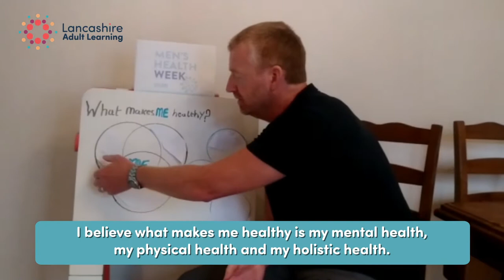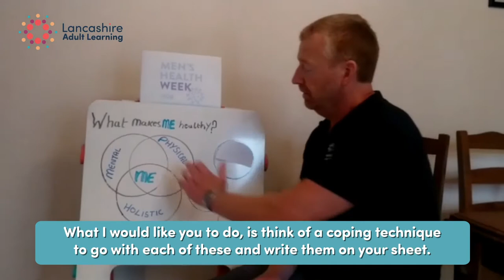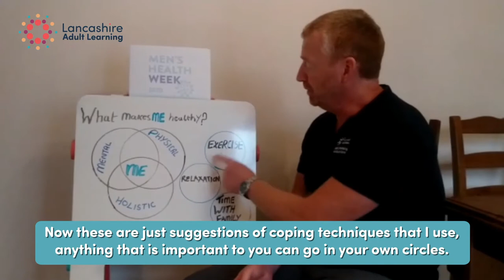Men's Health Week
Craig is here to help you with your health in this Men's Health Week.